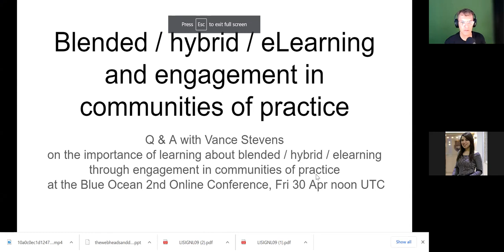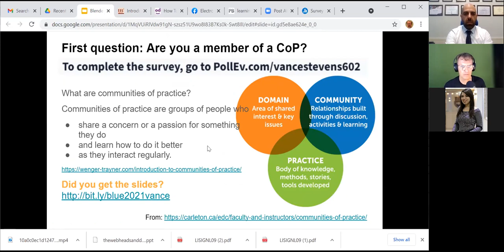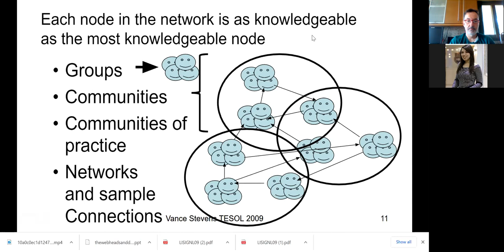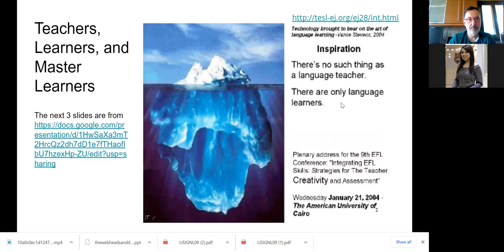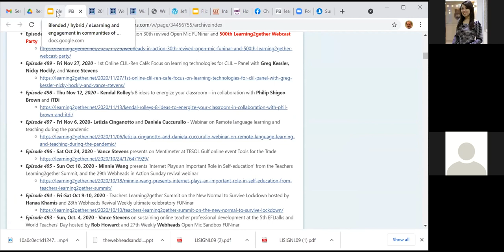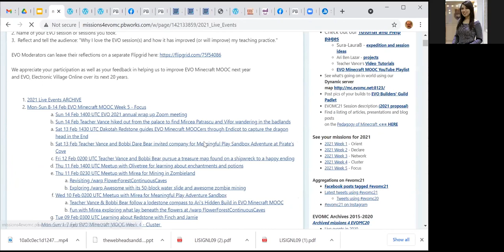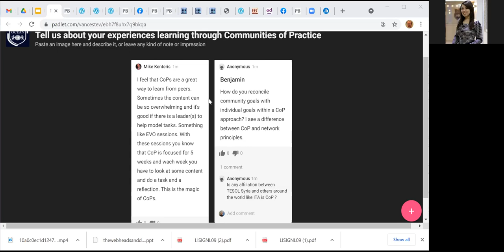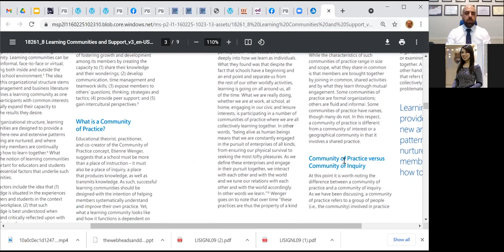Vance Stevens: Learning about blended & hybrid eLearning thru engagement in communities of practice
On Friday, April 30, 2021, Vance Stevens gave a presentation on the importance of learning about blended / hybrid / eLearning through engagement in communities of practice. The talks was given at the second international online TESOL conference organized by Blue Ocean Language School in Damascus with many international speakers in the line-up,, hosted by Safwan A. Kadoura